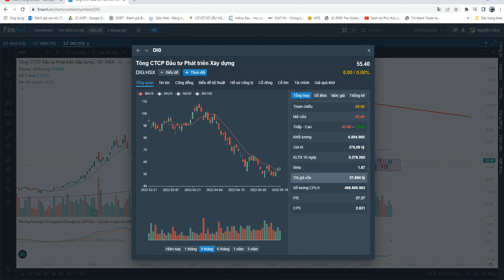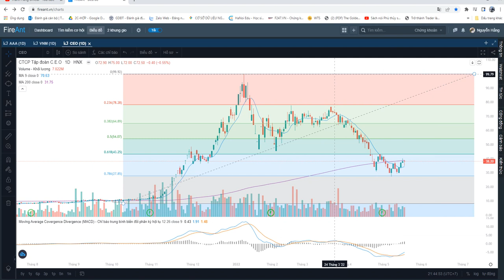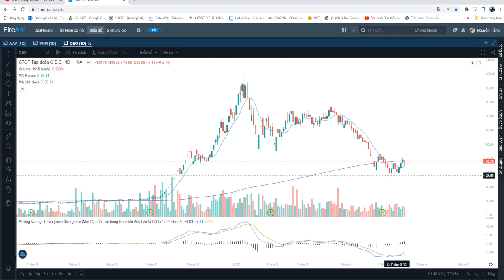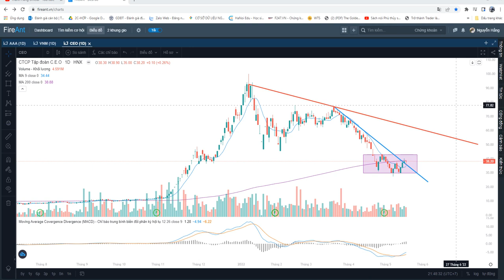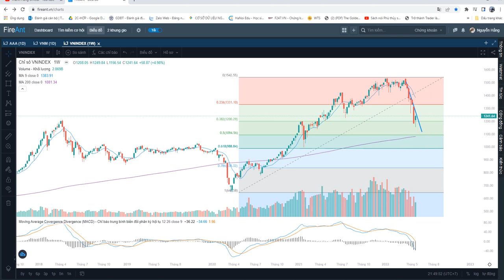THỊ TRƯỜNG HỒI PHỤC, CP BẤT ĐỘNG SẢN TÍCH LŨY VÙNG GIÁ SIÊU HẤP DẪN - DIG - L14 - CEO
BẠN SẼ NHẬN ĐƯỢC tư vấn hiệu quả và độ an toàn cao trên Thị trường Chứng khoán khi tham gia room Tư vấn Đầu tư VIP:
1. Cơ hội gấp thếp vốn bằng lần trong năm 2022.
2. Vùng mua các cơ hội cổ phiếu tốt và vùng mục tiêu ngắn hạn, dài hạn cụ thể.
3. Cơ cấu danh mục hiệu quả.
4. Tư vấn đồng hành lâu dài.

🔥 Anh/ chị đăng ký tham gia room Tư vấn Đầu tư VIP vui lòng mở tài khoản chứng khoán tại MBS theo link video hướng dẫn sau và nhắn tin Zalo hoặc gọi SĐT ( Ms. Thanh Hằng)

🔥 Anh/ chị đã có tài khoản chứng khoán tại MBS đăng ký tham gia room Tư vấn Đầu tư VIP vui lòng nhắn tin Zalo hoặc gọi SĐT ( Ms. Thanh Hằng) để được hướng dẫn chuyển đổi nhân viên chăm sóc.